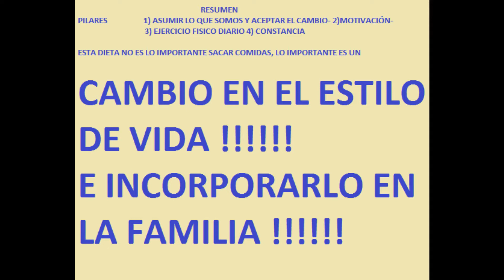41 LA MEJOR DIETA DISTRIBUCION DE COMIDA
ACA UN DETALLE DE COMO DEBE SER LA DISTRIBUCIÓN DE LA ALIMENTACIÓN EN LA DIETA